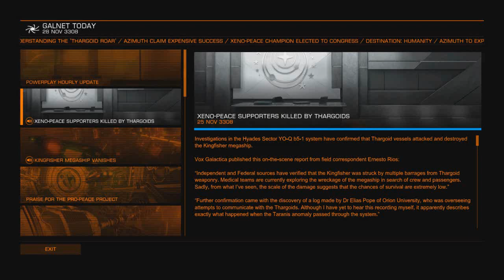Hunter Saves The Galaxy [PART 54] [Diplomacy Has Failed]